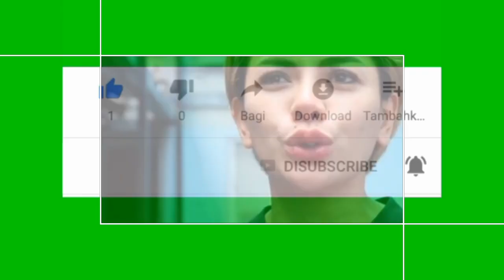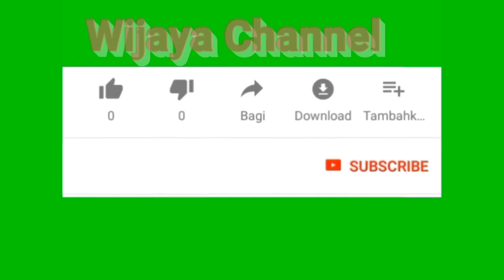Meski Sudah mempunyai Tiga anak Nikita Mirzani Tetap Diterima Pacar Bule nya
Tak butuh waktu lama bagi Nikita Mirzani untuk menemukan kekasih barunya.
Kini artis sensasional itu tengah menjalin hubungan spesial dengan bule asal Perancis, Betsalel Fdida.

Nikita Mirzani dengan Betsalel Fdida rupanya memiliki jarak usia yang cukup jauh.
Betsalel berumur 23 tahun sementara Nikita sudah berumur 33 tahun.

Nikita Mirzani dan Betsalel sama sekali tak mempermasalahkan umur.
Sang pacar yang berprofesi sebagai aktor ini bahkan juga tak mempersoalkan status Nikita Mirzani yang janda dengan tiga anak.

Sudah punya anak tiga dia tahu. Dia mah maksudnya doesn't matter gue mau punya anak tiga kek, 10 kek, yang penting dia cinta," ucap Nikita Mirzani di Jalan Kapten Pierre Tendean, Jakarta Selatan, Jumat (1/11/2019).